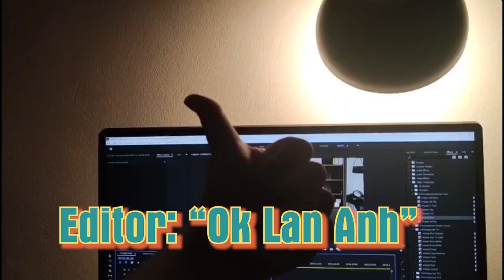review BĂNG VỆ SINH 🤫 Diana, Kotex xì tin .. cái nào xịn hơn? | LAN ANH ♡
Tựa đề ngắn gọn, xúc tích, dễ hiểu =)))
Link update sau nha tại bận chăm Ben nữa 😚😆😆

    ❍ TOOLS
⇢ Camera : Panasonic G85
⇢ Edit : Final Cut Pro X

My Castle’s Address:
© Bản quyền thuộc về LA's Little Castle
© Copyright by LA's Little Castle ☞ Do not Reup